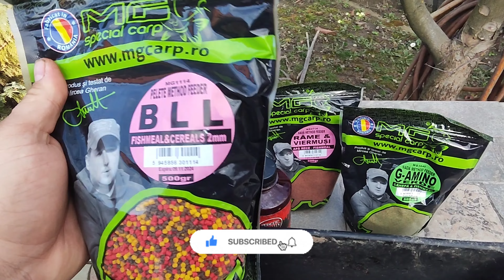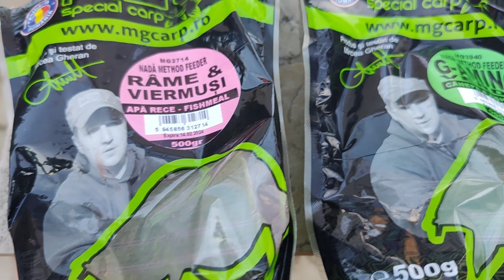O Partida de Pescuit Scurta la Caras 2 ore !!! BALTA CAROL SACALAZ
Astăzi am petrecut in jur de 2 ore pe Balta Carol - Sacalaz asta așa că și o relaxare după munca .

Daca de dimineață a plouat, când hop am ajuns și eu pe balta a ieșit soarele.😁
Că și Nada in partida de astăzi am folosit G-Amino în combinație de 1/1 cu Rame și Viermuși de apa rece . Iar ca peleți B.L.L. aditivați cu Secret Lichid au fost langa mine 🖤💚.

La cârlig nelipsitul wafters de 6mm B.L.L. și noul wafters de somon tot de 6mm.

Am reușit să scot câțiva carasi la poza crapul a fost abelsent astăzi dar îl așteptăm data viitoare.

Per total sunt mulțumit de reușita mea de astăzi .

Felicitări administrație pentru toată munca depusă și tot ce faci acolo Ginga Marian  pentru noi pescarii 😉

Data viitoare va fi mai bine 🖤💚😁🤗
Va Pup .

Pești sunt un Bonus!

Până una alta ne vedem data viitoare pe balta sau aici în mediu online cu cate o postare și câte un clip 😁

Nu uita că cu MG E SIMPLU
LANSEZI SI PRINZI !!!